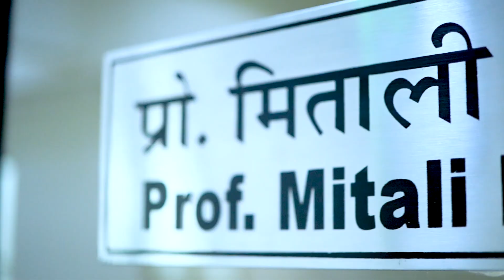🚀 Discover the Future of Bioscience and Bioengineering at IIT Jodhpur! 🚀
🌟 Dive into a dynamic learning environment that fosters innovation and excellence. Hear inspiring words from our Head of Department as they share insights about our programs and research opportunities.

🔬 Why Choose IIT Jodhpur?

Cutting-edge labs and research facilities
Highly accomplished faculty members
A vibrant campus life
Unmatched opportunities for growth and success
Join us at IIT Jodhpur and be part of a community that shapes tomorrow's leaders and innovators in bioscience and bioengineering. Apply now and secure your future with us!